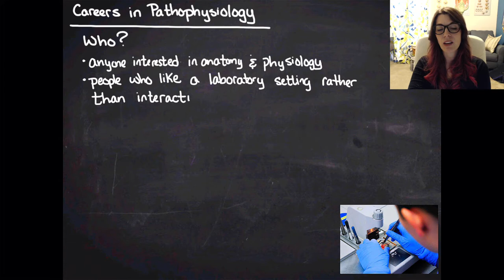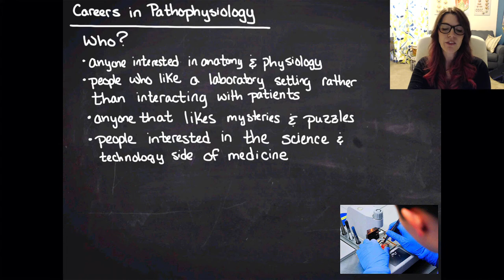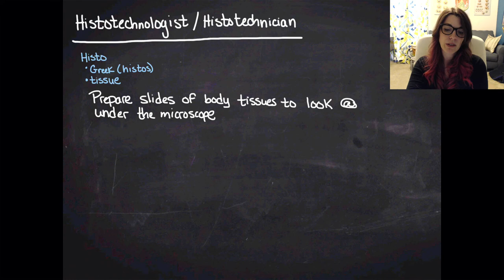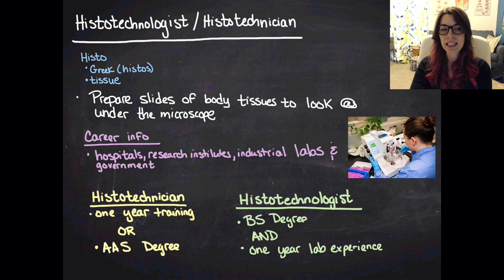Careers in Pathophysiology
BASIC overview of the careers: pathologist, histotechnician, and histotechnologist